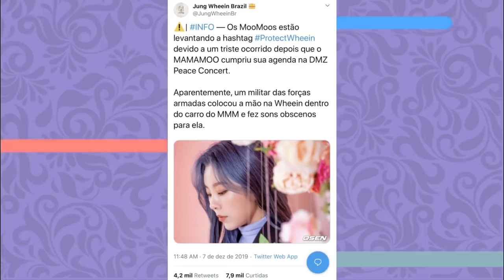SOBRE A WHEEIN E TODAS AS MULHERES DO KPOP - Urgente!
Hoje vamos falar de um assunto super serio: MACHSIMO E ASSEDIO! E COMO ISSO PRECISA ACABAR!

Quem somos?